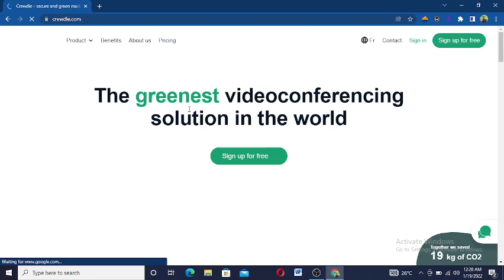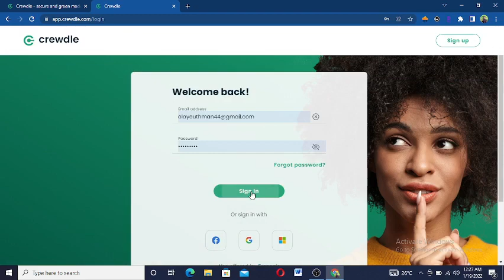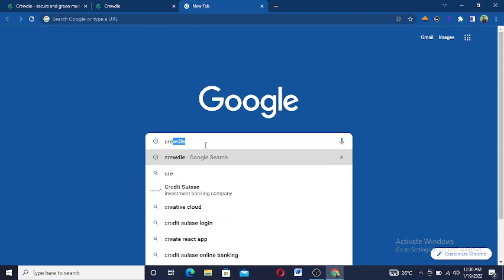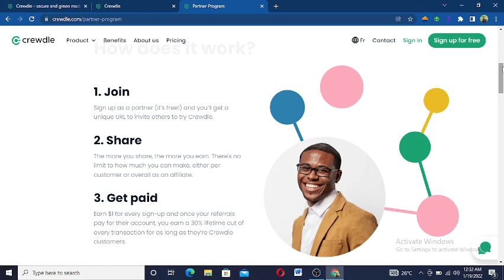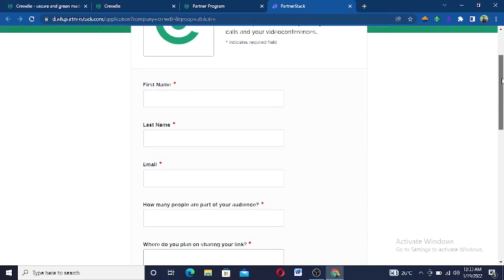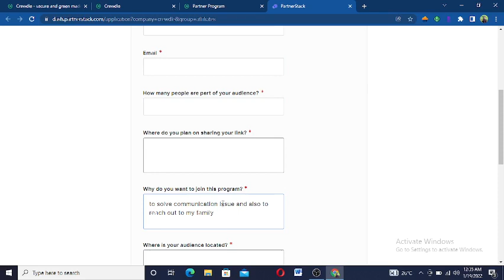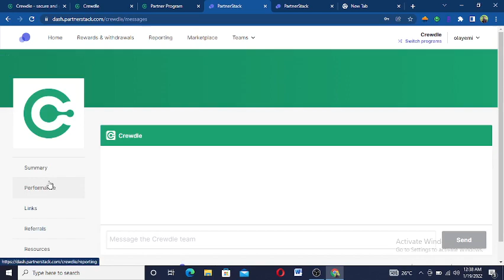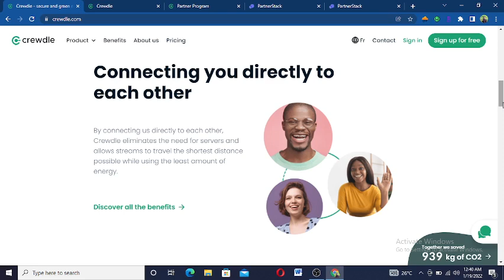MAKE $100 WEEKLY WITH VIDEO CALL